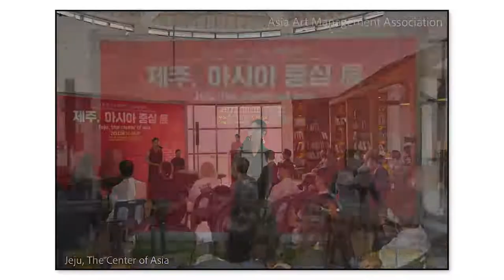2022 Jeju, the center of Asia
2022 Jeju, the center of Asia
30. Aug~27.Sep 2022
Gidang museum of art & Seogwipo art center. JEJU. KR